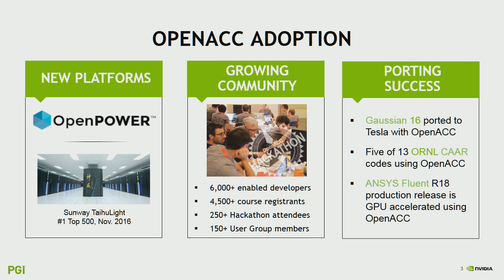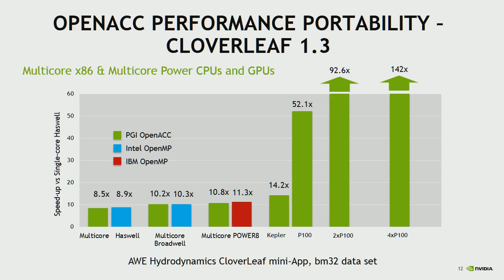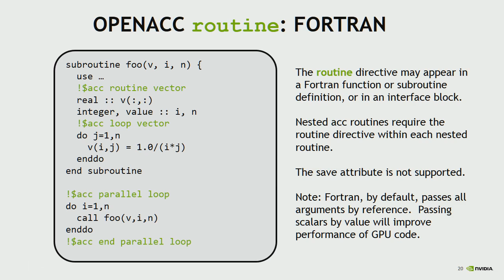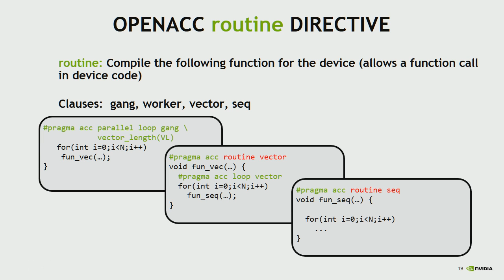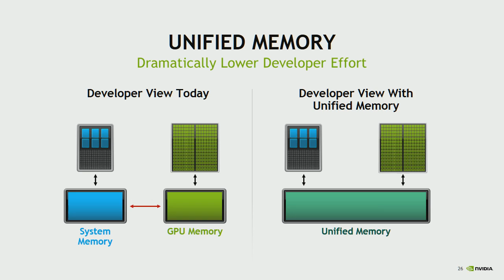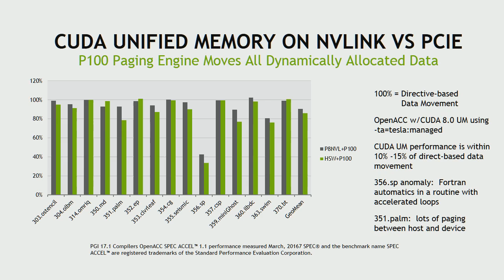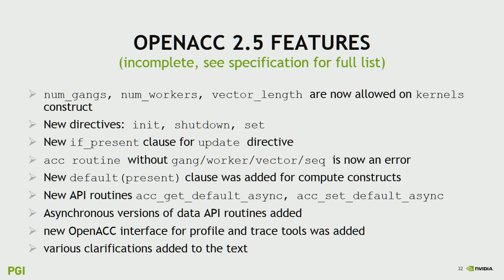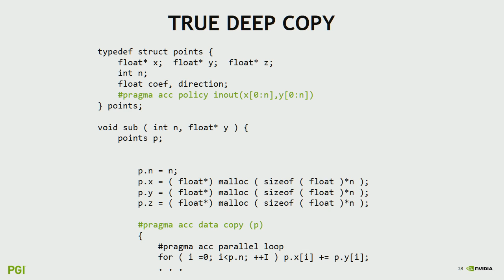Directive Based GPU Programming: OpenACC and OpenMP: Markus Wetzstein/PGI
The Swiss National Supercomputing Centre (CSCS) is delighted to announce its upcoming workshop "Directive based GPU programming: OpenACC and OpenMP" to be held from Monday, May 29 to Wednesday, May 31, 2017 at CSCS in Lugano, Switzerland.

The three-day course is intended to offer an introduction to the two most promising directive based programming models for GPU accelerated architectures, OpenACC and OpenMP, with lectures and practicals.

Participants are responsible for bringing a laptop with a terminal (installed by default on Apple and Linux laptops). It is preferable to have X windows installed, but not necessary.

CSCS provides access to Piz Daint with full programming environment and GPUs, so they do not need to install any specific software.